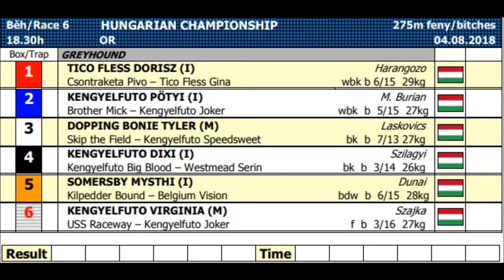HUNGARIAN CHAMPIONSHIP 275M BITCHES 04/08/18